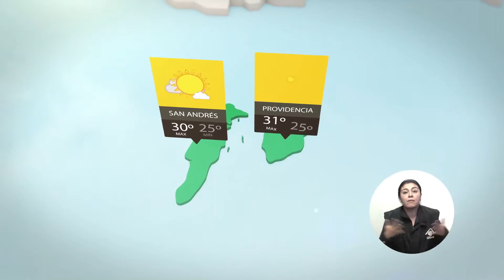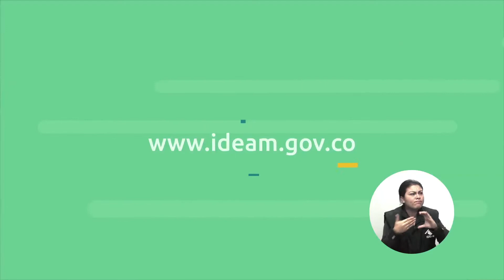Pronóstico del tiempo - Tarde del domingo 26 de marzo de 2017